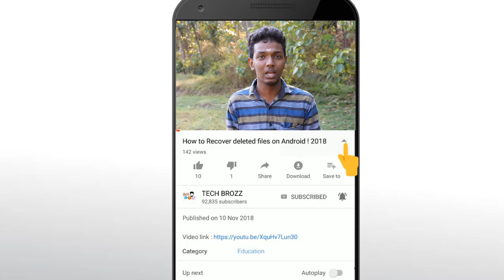4 whatsapp options in 1 App